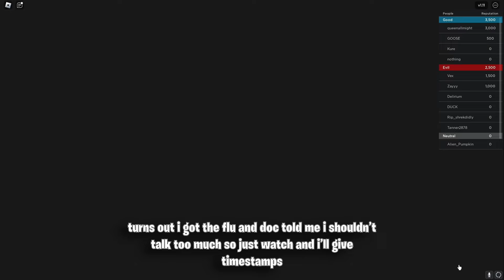Grimoires Era Beginners Guide | (Leveling, Auras, Grimoires, Races, Codes)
really wish i wasn’t sick..